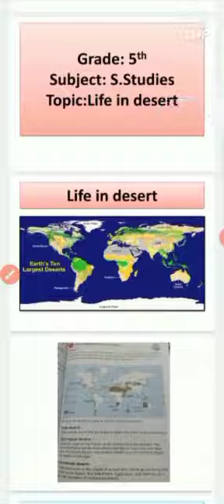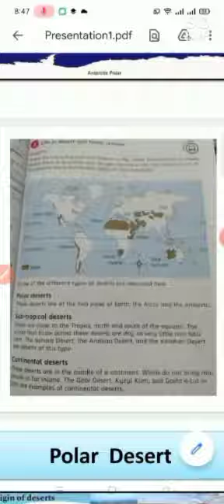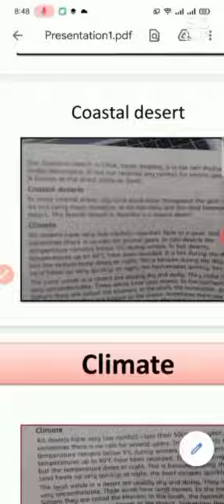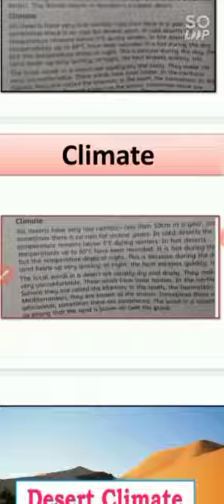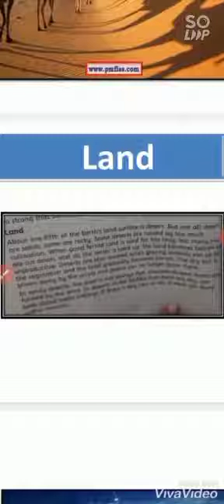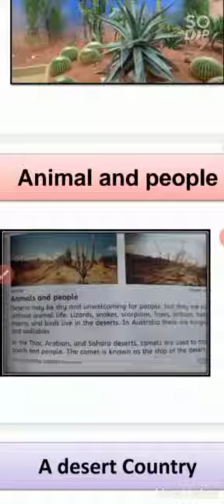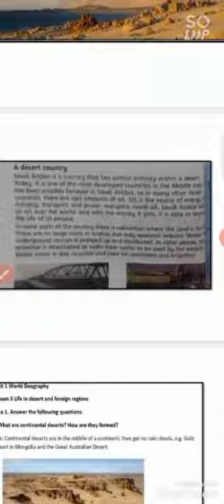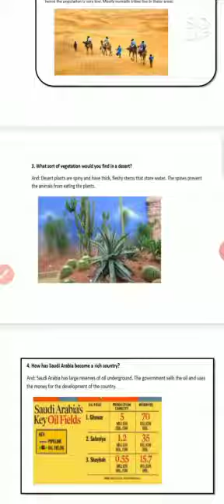Class-5 S.St (Life in desert)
Class-5
S.St
New Oxford Social Studies for Pakistan
Topic: Life in desert